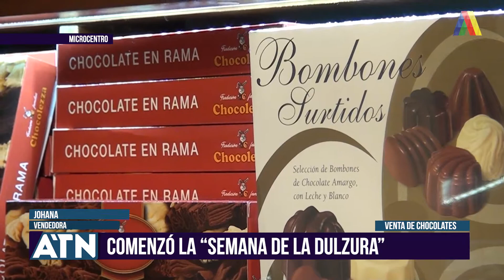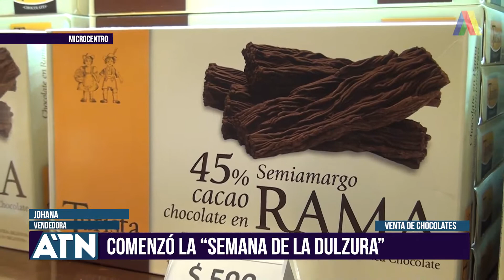Comenzó la Semana de la Dulzura